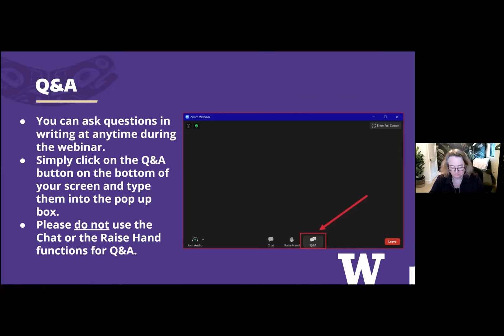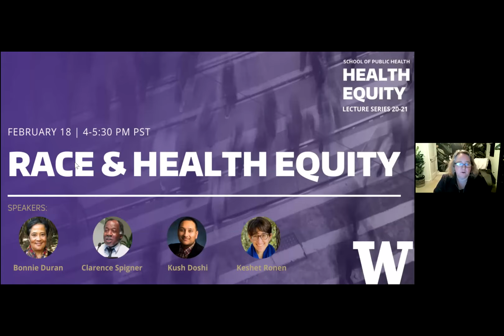Health equity in 2021: What COVID-19 is teaching us and where we’re headed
The COVID-19 pandemic continues to lay bare the deep health inequities ingrained in our society. Inequitable policies in our health, criminal justice, education, housing and employment systems have created the conditions that allow the virus to harm communities of color disproportionately. In the first event of our Health Equity Lecture Series of 2020-21, a panel of public health experts discuss the legacy of discrimination reflected in health outcomes and the lessons we’ve learned from COVID-19 that can guide us toward building more equitable systems in the future.

Panelists:
- Sandro Galea, MD, DrPH, Dean and Robert A. Knox Professor, Boston University School of Public Health

- Anjum Hajat, MPH, PhD, Assistant Professor of Epidemiology, UW School of Public Health

- Maayan Simckes, MPH, PhD, Behavioral Health Epidemiologist, Office of the State Health Officer, Washington State Department of Health

Moderator:
- Anne Massey, MPH, PhD Candidate, Department of Epidemiology, UW School of Public Health